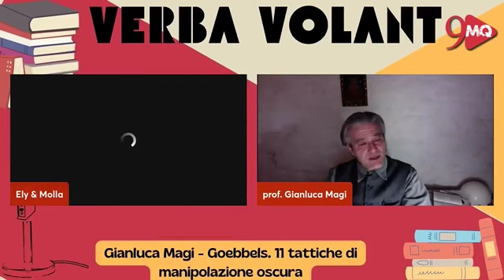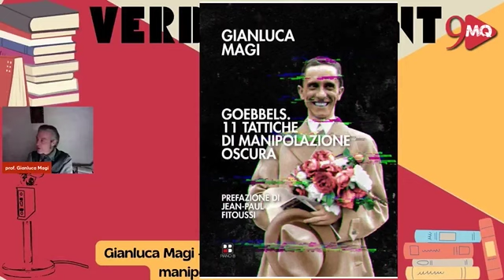Conoscere la propria mente e quella dell'avversario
Gli antichi strateghi taoisti nei "36 stratagemmi" - dicevano che se non conosci il tuo avversario e nemmeno te stesso, soccombi in ogni battaglia. Se conosci te stesso ma non conosci il tuo avversario, le tue probabilità di vincere e perdere sono uguali. Se conosci te stesso e l’avversario, la tua vittoria è certa.
Secoli dopo un ex bandito uzbeco, divenuto maestro sufi, Al-Fuḍayl ibn ʻIyāḍ, disse: «Il potere su se stessi è meglio di mille anni di potere sugli altri»: Il dito e la luna. 101 storie sufi
Un'intervista per chi non vuole comandare né essere comandato.